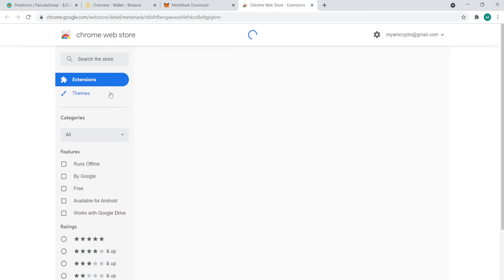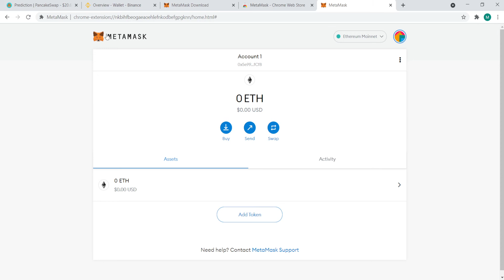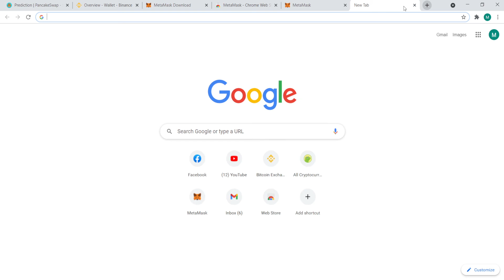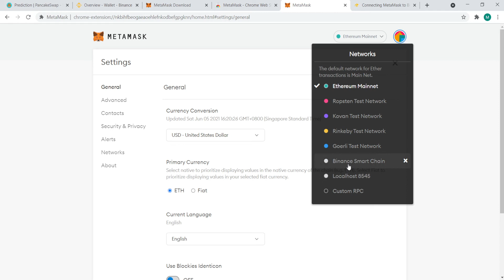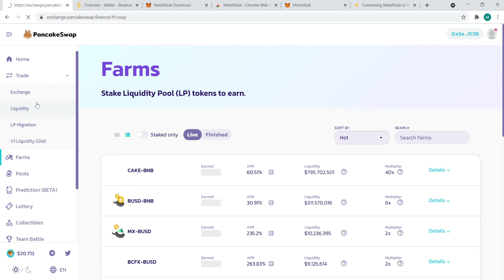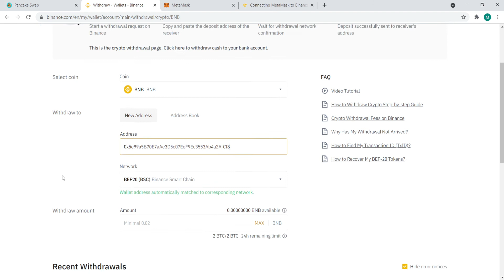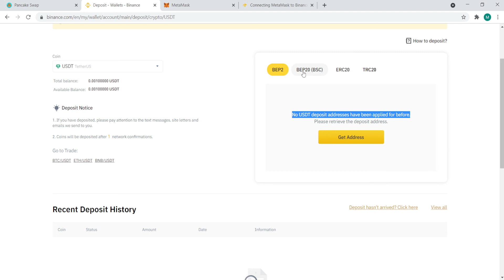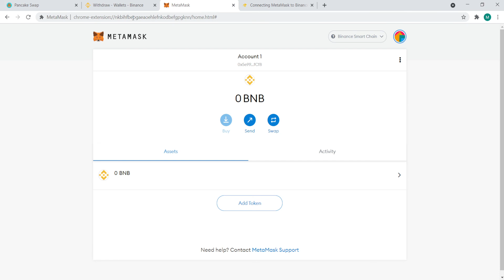Pancakeswap ကို Metamask နဲ့ ဘယ်လိုချိတ်မလဲ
ဒီ video မှာ pancakeswap ကို စသုံးပုံရယ် ပိုက်ဆံ လွှဲ နည်းရယ်ကို ရှင်းပြထားပါတယ်
crypto ကို မကျွမ်းကျင်သေးရင် ကျတော့် ရဲ့ အရင် video‌ တွေကို လေ့လာဖို့ ဖိတ်ခေါ် ပါတယ်